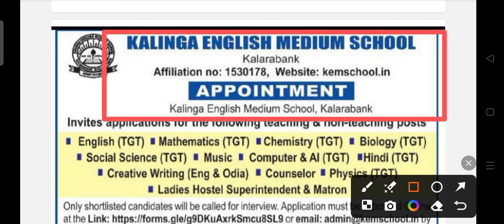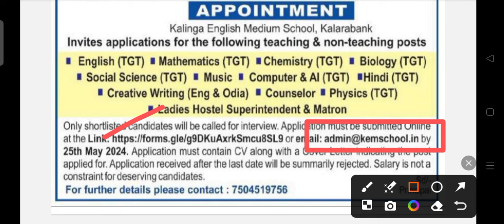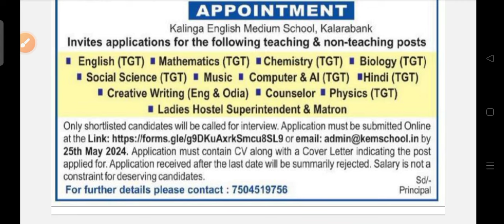KEMS staff recruitment 2024 !! for various post !! Odisha latest job notification 2024 !!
KEMS staff recruitment 2024.